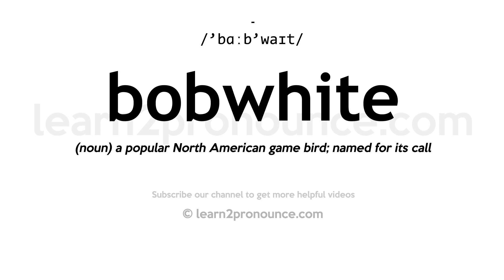How to pronounce Bobwhite | English pronunciation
Learn how to pronounce Bobwhite in English
BOBWHITE
Pronunciation of Bobwhite: /'bɑːb'waɪt/
Definition of Bobwhite: (noun) a popular North American game bird; named for its call